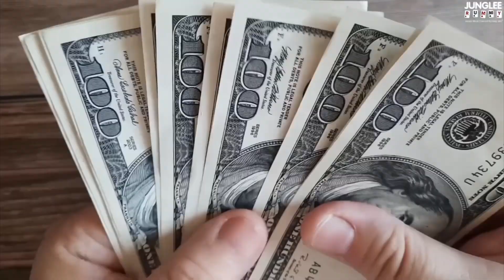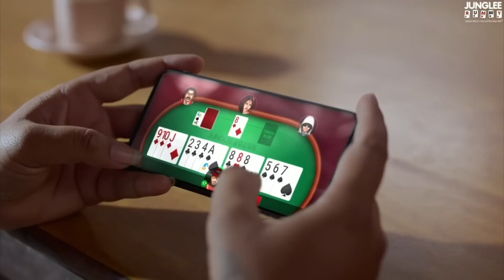11 Million Subscribers Income 2 Lakh Month Factoshreyansh 2006